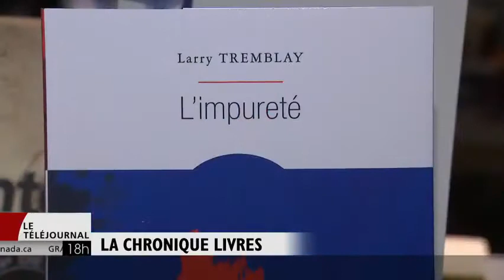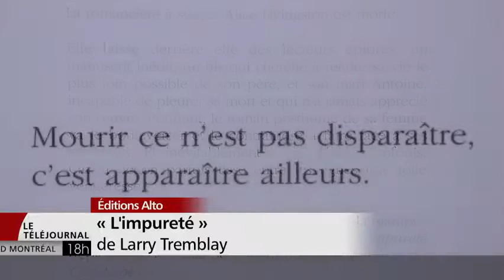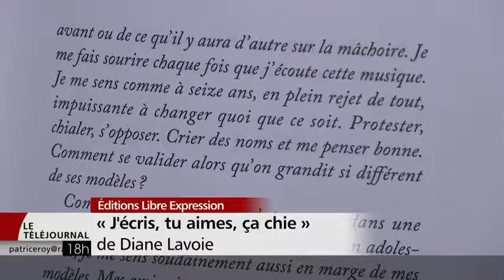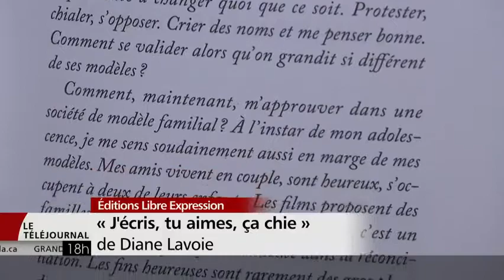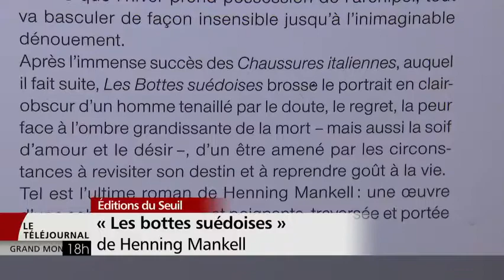Larry Tremblay: l'impureté - Chronique livres de Radio-Canada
« L'impureté » de Larry Tremblay, « J'écris, tu aimes, ça chie » de Diane Lavoie et « Les bottes suédoises » d'Henning Mankell sont les choix de la semaine de la chroniqueuse Claudia Larochelle.